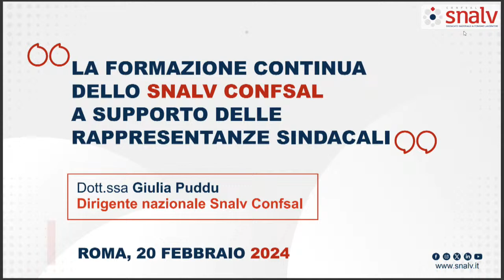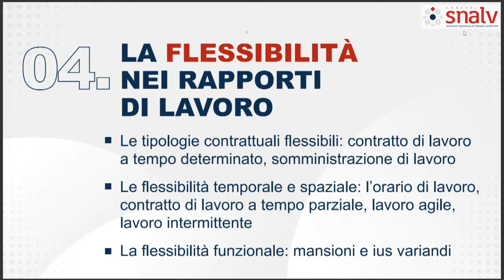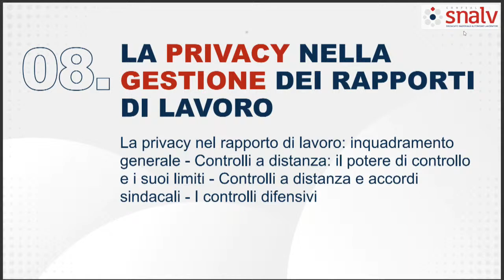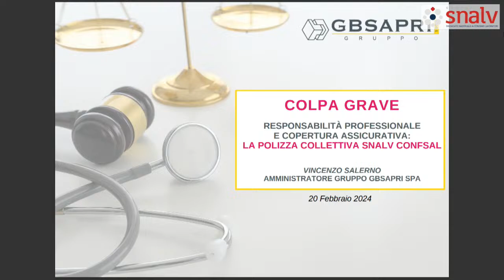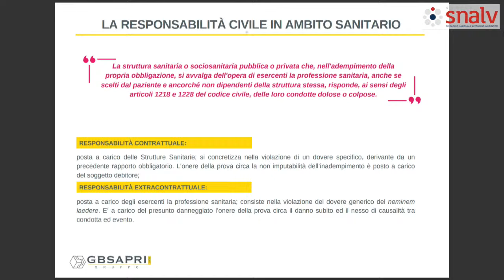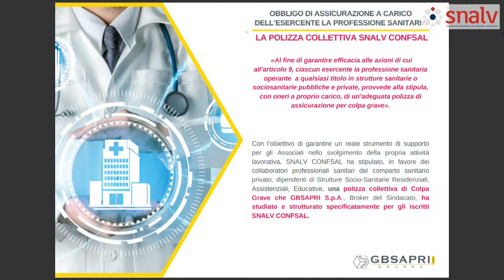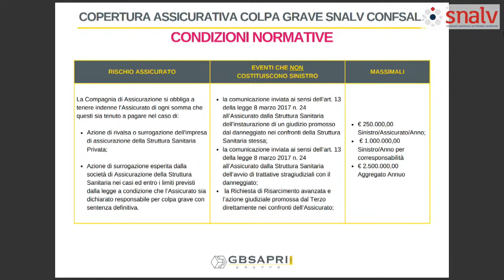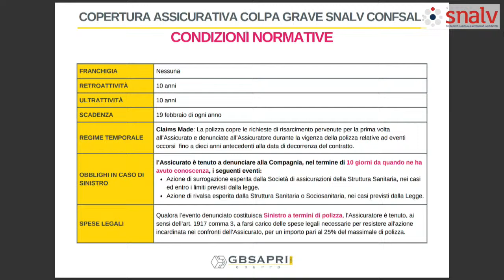Evento nazionale SNALV Confsal - Panel sindacale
Diretta streaming del panel pomeridiano (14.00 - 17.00)

Lo SNALV Confsal, federazione sindacale rappresentativa del comparto socio-sanitario-assistenziale-educativo, accende le luci dei riflettori sulle problematiche dei lavoratori del settore.

La politica, miope e frammentata degli ultimi anni, sta producendo il collasso del sistema, che tuttavia ancora oggi è sostenuto dall’incredibile abnegazione di operatori socio sanitari, infermieri, educatori professionali, terapisti e di tutte le professionalità operanti all’interno delle strutture accreditate.

Ci sono problemi di fondo che mai nessuno ha voluto affrontare e che impediscono, anche alla contrattazione collettiva, di valorizzare adeguatamente le professionalità del comparto.

Lo Snalv Confsal, pertanto, intende promuovere una seria e concreta discussione con istituzioni e datori di lavoro per consentire il miglioramento delle condizioni lavorative dei dipendenti. Nello specifico, la nostra mission si compone di tre punti qualificanti:

1. Equiparazione degli stipendi e delle condizioni di lavoro dei dipendenti delle strutture accreditate a quelle dei colleghi del pubblico impiego;

2. Garanzia di un numero minimo di personale adeguato al numero degli utenti assistiti;

3. Programmazione efficace del fabbisogno di personale, in relazione alla crescita esponenziale della popolazione anziana in Italia.

L’evento del 20 febbraio consentirà ad una rappresentanza di oltre 300 lavoratori del comparto iscritti al Sindacato di partecipare attivamente alla discussione.

Si svolgerà in due fasi:

- Panel mattutino dalle 9.30 alle 12.30, moderato dalla giornalista Rai Alma Grandin (TG1), in cui Ministri e rappresentanti istituzionali competenti si confronteranno col Sindacato, anche in vista dell’imminente riforma sull’assistenza agli anziani;

- Panel pomeridiano dalle 14.00 alle 17.00, ove lavoratori e delegati sindacali dello Snalv Confsal si confronteranno per la redazione di una proposta organica da presentare alle Istituzioni, nonché per delineare priorità e istanze di natura contrattuale.